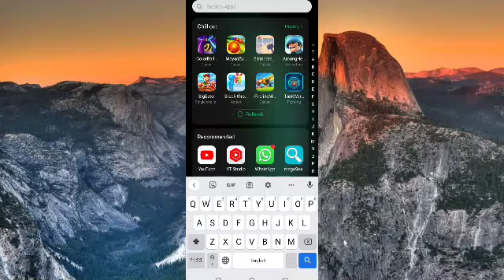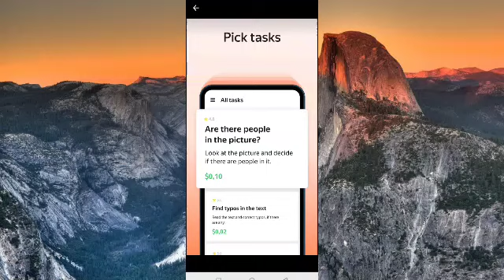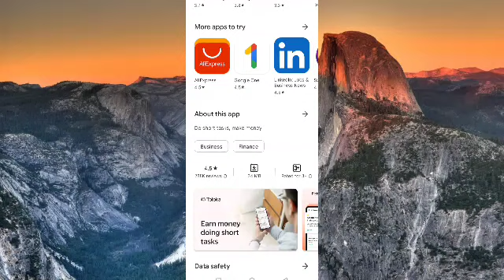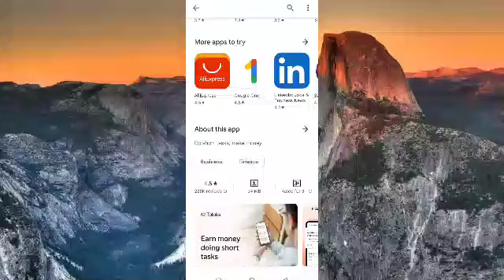toloka earn online VoiceInfo